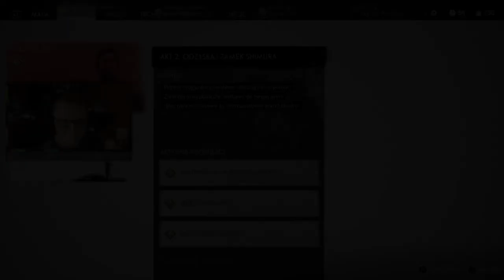GHOST OF TSUSHIMA #19 ISHIKAWA NIE TAKI DOBRY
Dziewiętnasty odcinek z Ghost of Tsushima.

Ghost of Tsushima to ostatni exclusive PlayStation 4 - trochę pożegnanie tej konsoli przed następną generacją. Gra to trzecioosobowa gra akcji z otwartym światem i elementami RPG. Opowiada historię Jina Sakai - samuraja z wyspy Tshushima, którą najeżdżają w 1274 roku Mongołowie. Tracąc wszystko, Jin schodzi na ścieżkę zemsty, ale jest sam przeciwko całej hordzie, więc zaczyna działać skrytobójczo - w kulturze japońskiej niehonorowo jak na samuraja, co oburza jego mistrza, Shimurę.

Ghost of Tsushima miało premierę 17 lipca 2020. Gra posiada pełną polską wersję językową. Produkcja wyszła tylko na PlayStation 4.

Inne nazwy serii (na potrzeby YouTubowe):
- Polski gameplay Ghost of Tsushima / Polski gameplay GoT
- Zagrajmy w Ghost of Tsushima / Zagrajmy w GoT
- Let's play Ghost of Tsushima / Let's play GoT
- Gameplay Ghost of Tsushima / Gameplay GoT
- Ghost of Tsushima gameplay PL / GoT gameplay PL